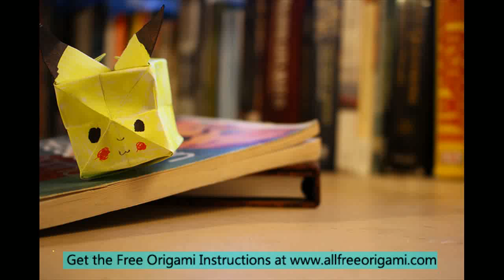how to make an origami pokemon